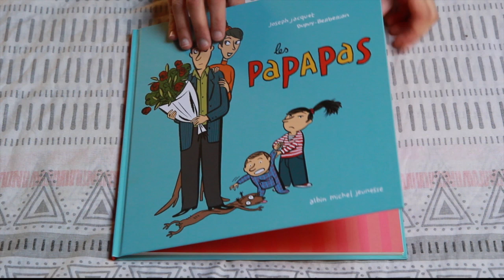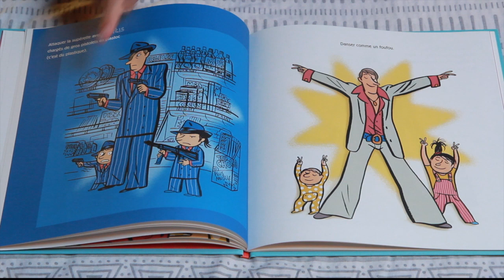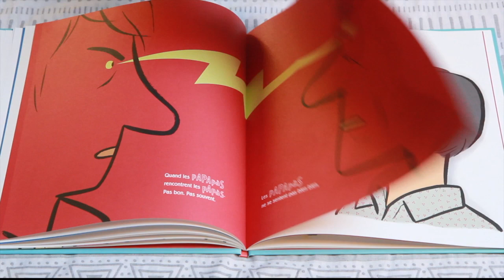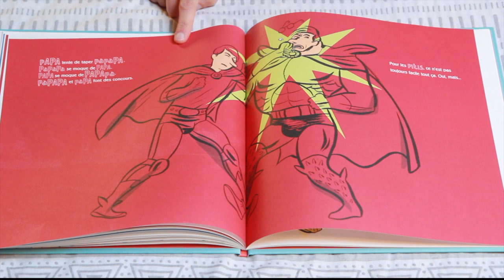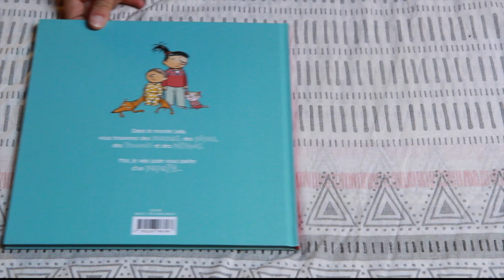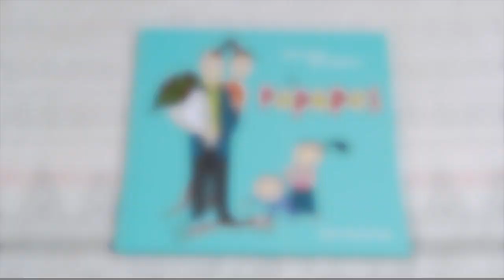Lecture à Voix Haute #1 - Les Papapas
Salut ! Bienvenue pour cette nouvelle séance de lecture à voix haute !
Installez vous confortablement, bien accompagné ou non et profitez bien !

Livre : Les Papapas
Ecrit par Joseph Jacquet
Illustré par Charles Dupuy et Philippe Berberian

par la MJC Fernand Léger - Centre Social
Réalisation, lecture, montage : Nanou
Saison 2019/2020

à bientôt à la maison !